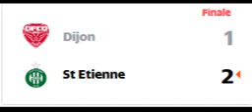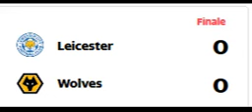Résultats et score de tous les matchs joués dans les championnat européens cette semaine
découvre tous les scores et les résultats de tous les matchs jouè cette semaine dans les championnat européen